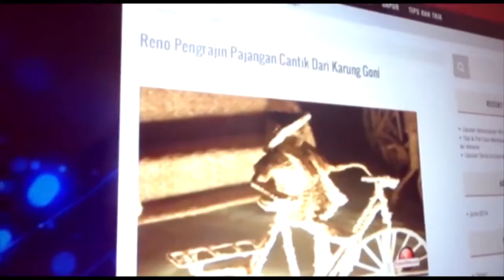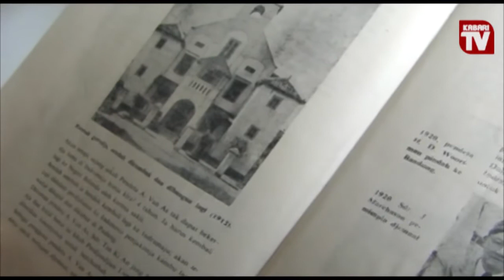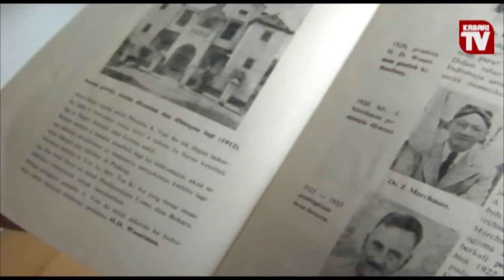Liputan| GKI Indramayu, Gereja Tertua di Jawa Barat